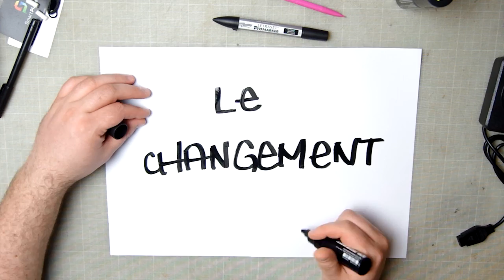Le changement - BarbuNawak